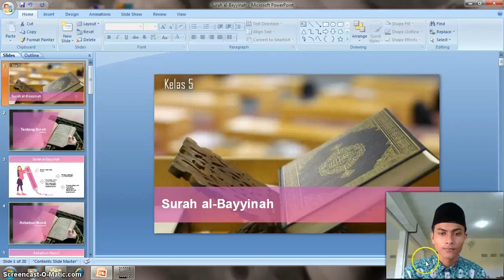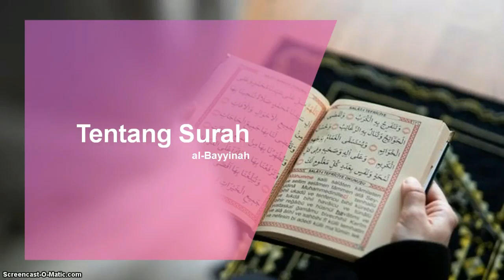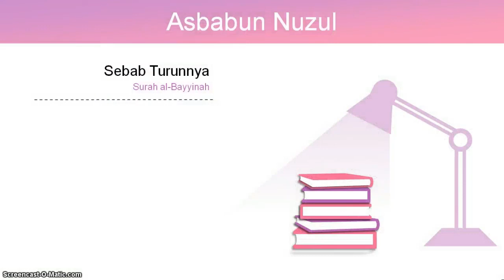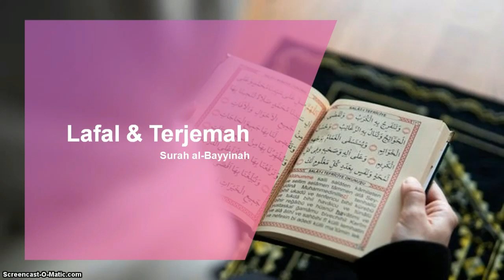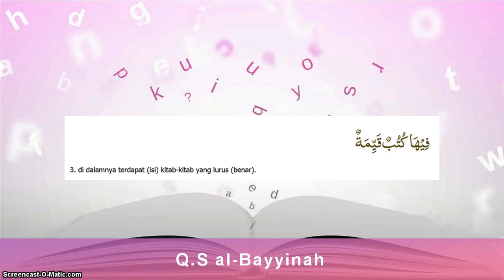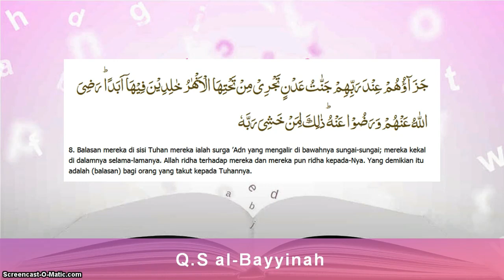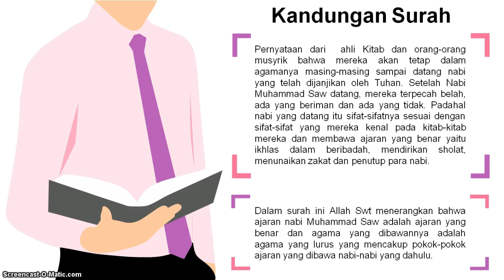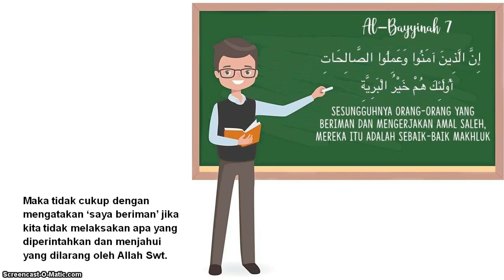BelajarbersamaSUKMA: Kelas 5 MI Islamiyah | Qur'an Hadist | Al - Bayyinah